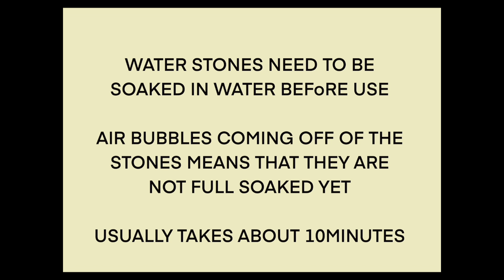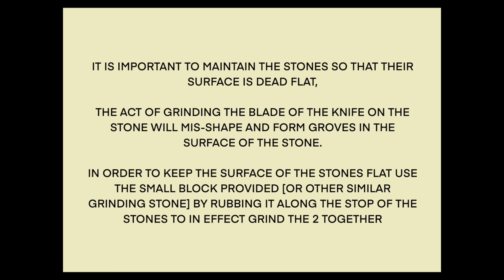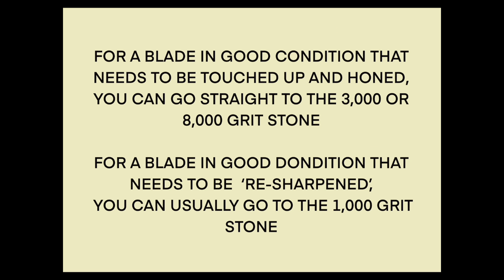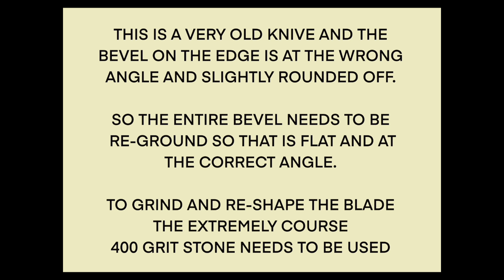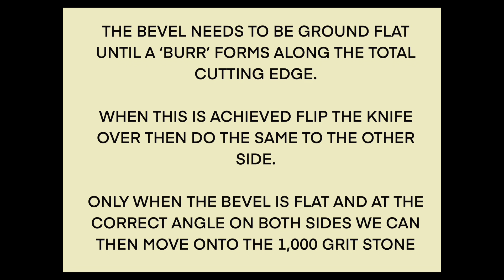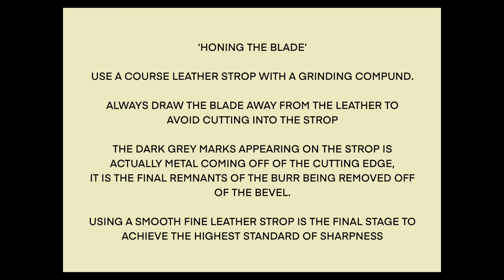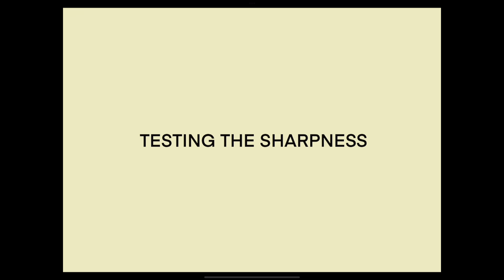Sharpening an old Kitchen Knife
I gave someone a set of Japanese type Whetstones as a gift, and I made this video to assist them in learning to use them.